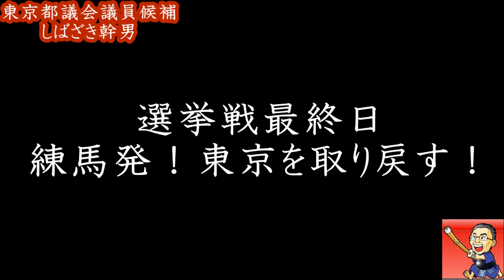選挙戦９日目最終日のご挨拶 東京議会議員候補 しばざき幹男 練馬区選出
選挙戦9日目、本日で最終日です。

長いようであっという間の9日間。
たくさんの方々に応援頂きました。

本日18時に再度、加藤勝信 官房長官が石神井公園駅に応援に来られます。
最終、最後まで気を引き締めて頑張ります！

しばざき幹男